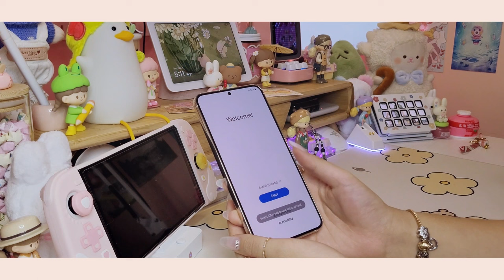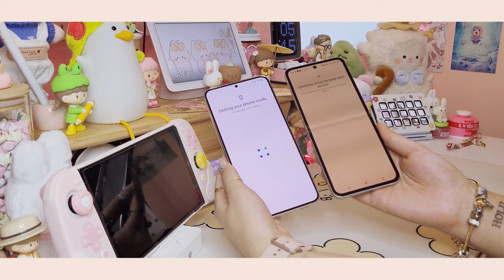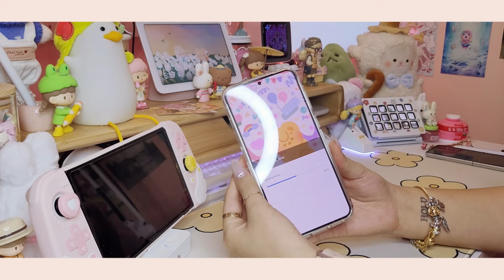💛 samsung galaxy s23+ cream aesthetic unboxing | case decorating and cute theme setup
♡ ━ hi hello, welcome in

my name is airu, and i like pastel colours, doggos, cozy games, and bubble tea. i enjoy making cozy content on the internet, and i can't wait to meet you sometime!

i'm so excited to customize and get used to my new phone! i've been eyeing this one for a long time, and with the better battery and overall specs, i just had to upgrade. i do love my z flip 3, but the battery was dismal, and i found myself needing a battery pack all the time. i can't wait to see how the s23+ holds up!

xoxo, airu

♫ ━ timestamps
00:00 - intro
00:07 - samsung galaxy s23+ unboxing
02:00 - data transfer from z flip 3 and comparison
03:41 - applying the screen protector
04:11 - clear case and sticker decorating
07:23 - choosing a theme